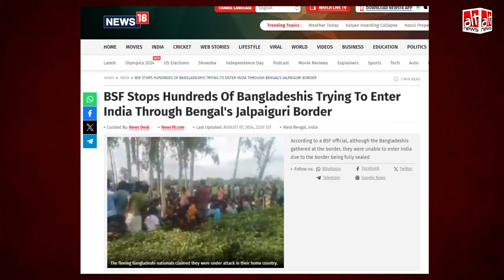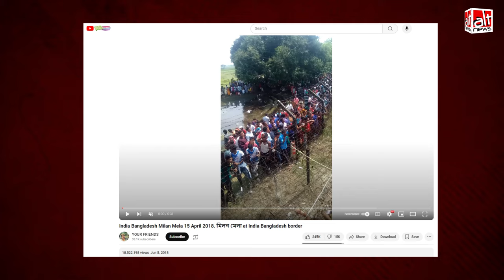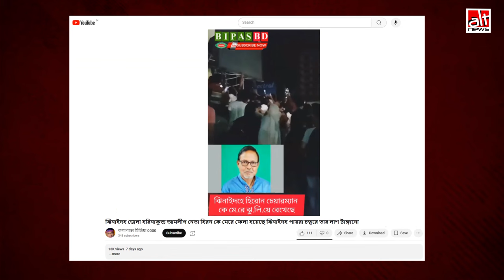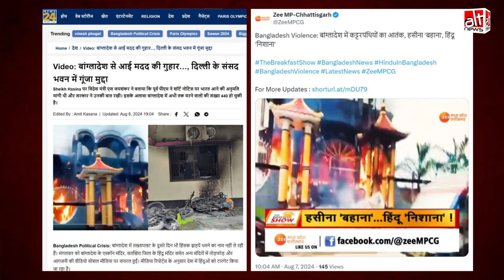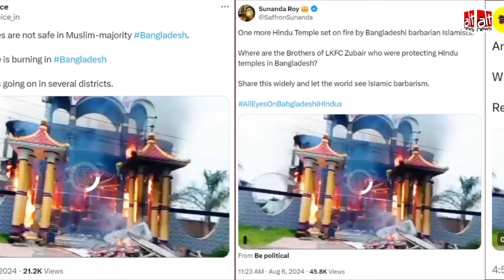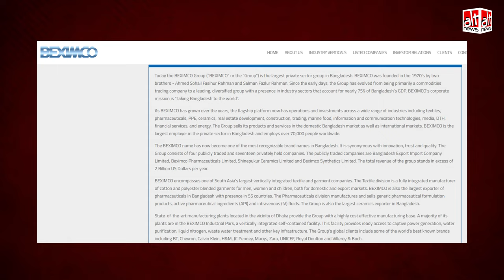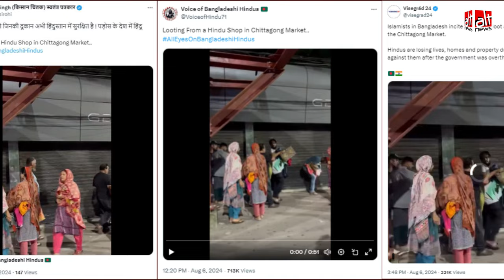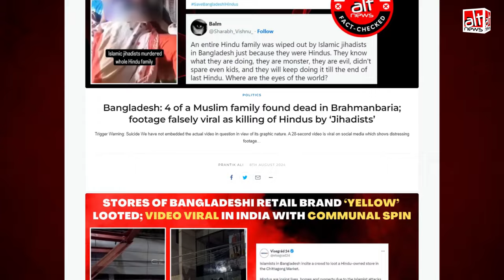Bangladesh में Hindus पर Attacks के बीच शेयर की गईं ग़लत जानकारियों का Fact-check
Incidents of attacks on minorities have been reported from across Bangladesh amid the ongoing crisis. At the same time, many FALSE or misleading claims are viral on social media in this context. Here is a compilation of falsehoods debunked by AltNews